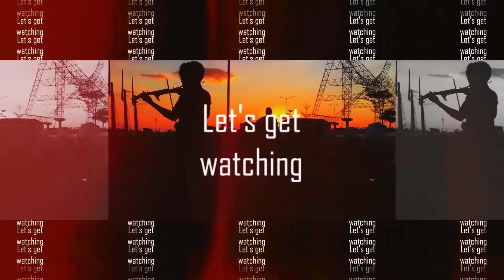Dia Kaget Ternyata Ini Bukan Mobilku, Padahal Udah Baper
follow IG aku yaa,.
follow FB aku juga yaa,.